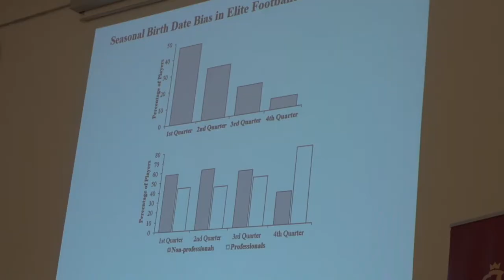Konferencja Metodyczno-Naukowa „Identyfikacja i rozwój talentu sportowego”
19-21 listopada 2021 r. w murach Akademii Wychowania Fizycznego i Sportu w Gdańsku odbyła się Międzynarodowa Konferencja Metodyczno-Naukowa „Identyfikacja i rozwój talentu sportowego”. Konferencja stanowiła podsumowanie projektu Top Talent dla uzdolnionych młodych piłkarzy z Gdańska, który w latach 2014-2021, przy współpracy z Pomorskim Związkiem Piłki Nożnej, realizowała Akademia Wychowania Fizycznego i Sportu. Projekt finansowany był przez Urząd Miasta Gdańska.

Konferencję rozpoczął rektor AWFiS prof. dr hab. Paweł Cięszczyk oraz Radosław Michalski, prezes Pomorskiego Związku Piłki Nożnej. W ciągu trzech dni gościliśmy ponad czterystu słuchaczy, którzy pogłębiali wiedzę na temat rozwoju młodych utalentowanych sportowców i indywidualizacji procesu treningowego.

Prelegentami byli znakomici i uznani naukowcy z zagranicy: Mark Williams z Uniwersytetu w Utah (USA) oraz Daniel Memmert z Uniwersytetu w Kolonii (Niemcy), a takżewybitni trenerzy praktycy z Polski: dr Remigiusz Rzepka (trener przygotowania motorycznego w reprezentacji Polski w latach 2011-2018) oraz dr Miłosz Stępiński (trener reprezentacji Polski U-20 w piłce nożnej oraz prof. Uniwersytetu Szczecińskiego). Z naszej uczelni wykłady prowadzili: prof. AWFiS dr hab. Agnieszka Maciejewska-Skrendo, prof. AWFiS dr hab. Andrzej Szwarc oraz dr Bartosz Dolański, który był koordynatorem projektu Top Talent. Z kolei mgr Urszula Gościcka i mgr Monika Pujszo przedstawiły założenia testu REISS Motivation Profile w kontekście piłki nożnej.

W sesji plakatowej oraz wystąpieniach plenarnych swoje badania przedstawiło kilkunastu młodych naukowców z uczelni z całej Polski, a oceny ich prezentacji dokonywali prof. Aleksander Stuła z Politechniki Opolskiej oraz prof. Henryk Duda z Akademii Wychowania Fizycznego wKrakowie. Wyróżnieni autorzy otrzymali dyplomy z rąk prorektora AWFiS ds. rozwoju współpracy z zagranicą – prof. AWFiS dr. hab. Marcina Białasa. Ciekawym wydarzeniem był panel dyskusyjny, w którym wzięli udział uznani trenerzy piłkarscy: Czesław Michniewicz (mistrz Polski w piłce nożnej z Legią Warszawa w sezonie 2020/21), Miłosz Stępiński (trener reprezentacji Polski U-20), Bogusław Kaczmarek (były asystent selekcjonera reprezentacji Polski, Leo Beenhakkera), Tomasz Aftański (były selekcjoner reprezentacji Polski w futsalu), Bogusław Saganowski (reprezentant Polski w beachsoccerze).

​Konferencja była perfekcyjnie przygotowana pod względem organizacyjnym i merytorycznym, za co należą się słowa uznania członkom Komitetu Organizacyjnego, który stanowili: prof. AWFiS dr hab. Andrzej Szwarc, dr Bartosz Dolański, mgr Karol Wasielewski (AWFiS Gdańsk) oraz mgr Maciej Tomaszewski (Pomorski Związek Piłki Nożnej).

Organizatorami konferencji byli Akademia Wychowania Fizycznego i Sportu w Gdańsku oraz Pomorski Związek Piłki Nożnej.